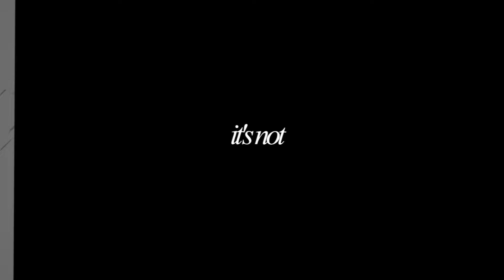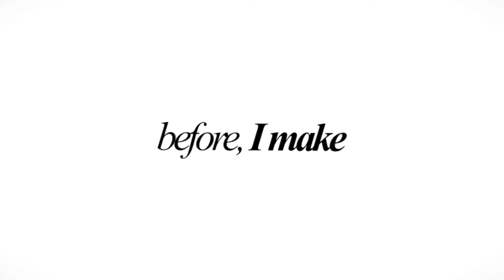RABBIT HEART / dungeon meshi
!! DUNGEON MESHI MANGA SPOILERS !!

thank you ryouko kui for a wonderful journey

*edit* Winner of Q-Con 2024's AMV contest!!!